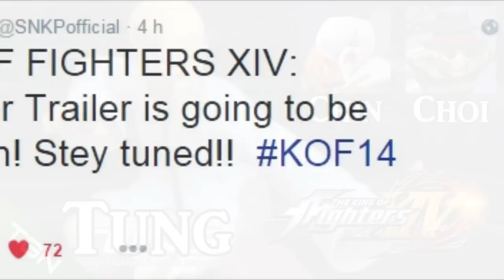KOF XIV Vice, Kim y Sylvie! Se Unen a la Batalla!!! | 8VO TEASER TRAILER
Hola a todos!!! disculpen la tardanza pero no estaba en mi casa cuando salio el trailer!! aun asi, mejor tarde que nunca! xD espero que lo disfruten!! PD: Al fin me dejo subirlo youtube! a.a